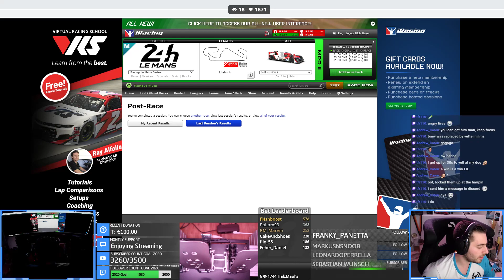iRacing LMP2 Race at Barcelona - Luckiest Halzmaul Moment Ever in ILMS Race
Welcome to the first iRacing race after some while. in iRacing we race in the ILMS Series at Barcelona. in the LMP2 we did a full 60 Minute race with an unexpected turn of things. Enjoy the Luckiest Halzmaul Moment Ever in my ILMS Races - Watch to the end to find out what it is

Hardware used:
Screen - Samsung 49" Ultrawide 144Hz
CPU Intel i7-9700
GPU Nvidia GeForce 2080 RTX
Headset Logitech G935
Elgato Streamdeck